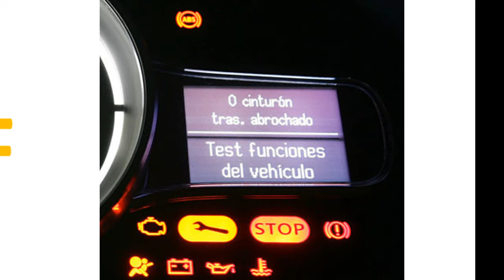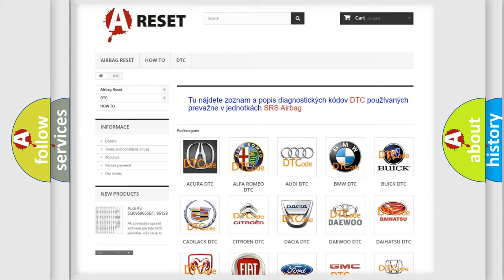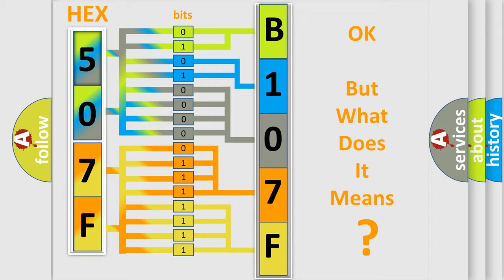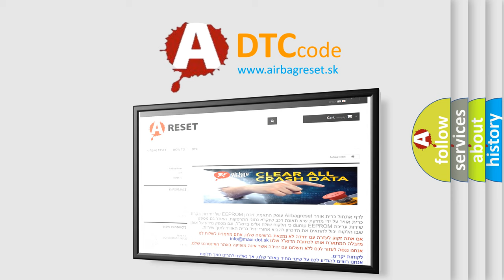DTC Alfa-Romeo B107F-24 Short Explanation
Contents:
0:21 Basic DTC analysis according to OBD2 protocol standard.
1:48 Insight into programming
2:58 A diagnostically understandable description of the Diagnostic Trouble Code
3:05 Basic error definition

Make:
Alfa Romeo
Code:
B107F-24
Definition:
Rear Right Doors Lock-Signal Stuck High
Description: